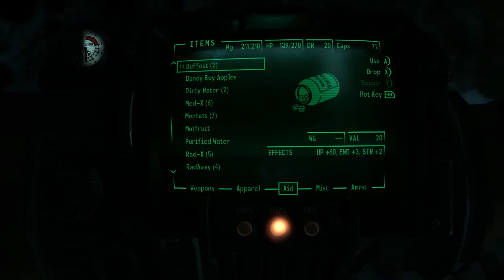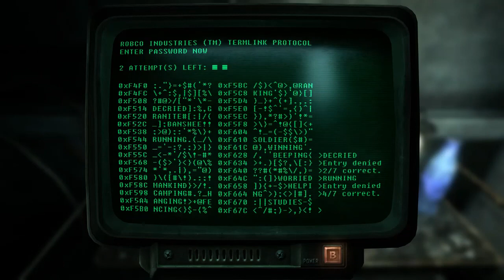FALLOUT 3 Playthrough Series X, Part 4...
I return to Megaton and in doing so decide to explore the surrounding areas..thus improving my knowledge and increasing my levels as slow as that may be..unfortunately someone has put a contract on my head..what else could possible happen...